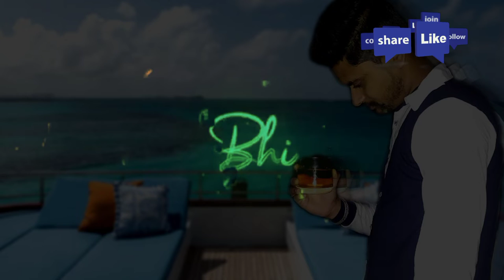Song 2022 New status Thank You For Watching